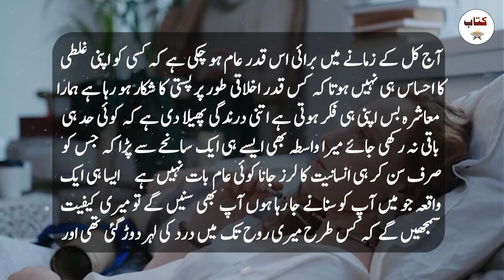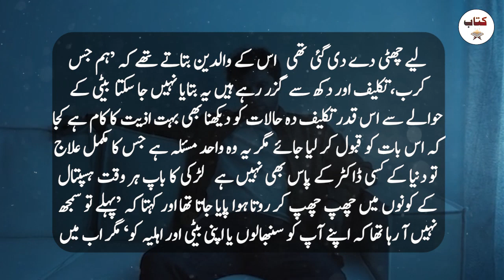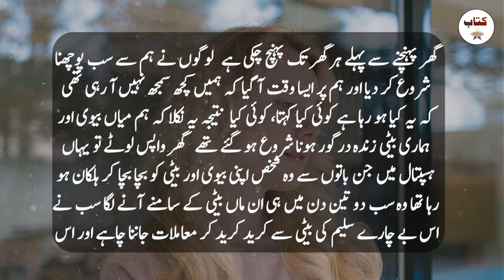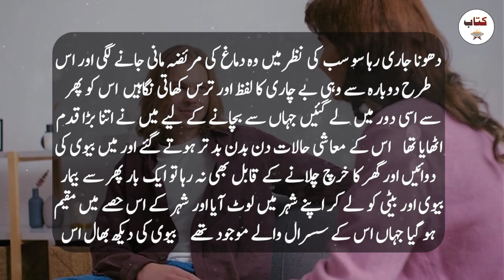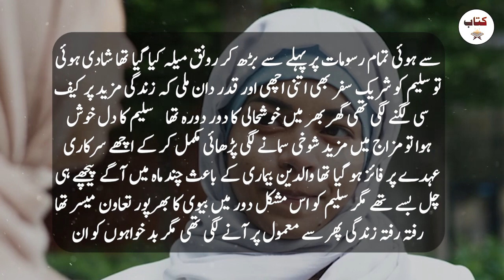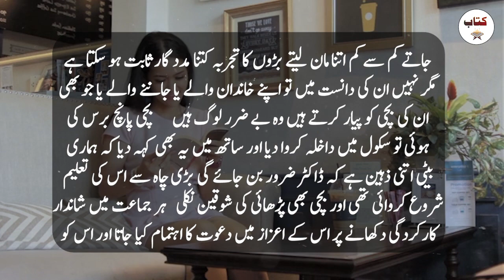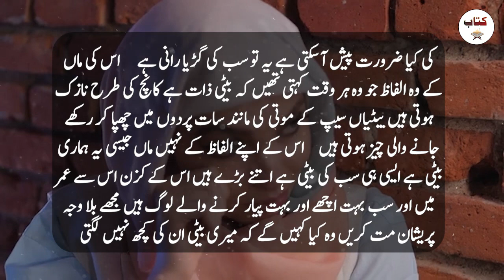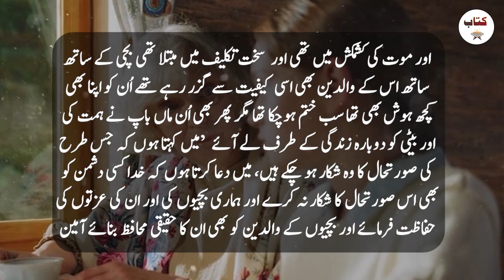Moral Story of my 10 years Old Daughter in Urdu/Hindi